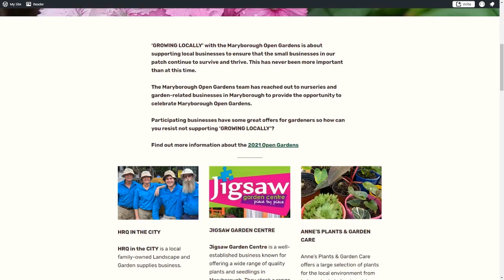Maryborough Open Gardens 28 & 29 August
Maryborough Open Gardens is on this weekend! Watch the video to find out more about the event! Town Gardens will be open on Saturday 28 August, Country Gardens will be open on Sunday 29 August from 9am to 4pm. Entry is free!